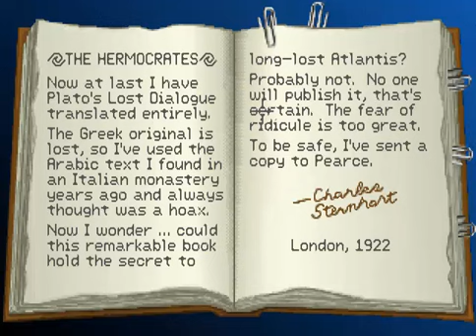Let's Play Indiana Jones and the Fate of Atlantis (Part 5) [Fist]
We start off the fist path which indeed has some fist-fighting. Trottiers turns out to be pretty useless to us so we go desert hunting for the dig site, on a camel this time!